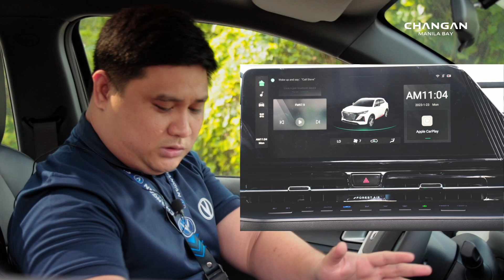The All-New Changan CS55 Plus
Changan Manila Bay

Pres. D. Macapagal Boulevard
Cor. Sen. Gil Puyat Ave., Ext., Brgy. 1
Pasay City 1300 Metro Manila
Tel.No.: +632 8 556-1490 | 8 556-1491 | 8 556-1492